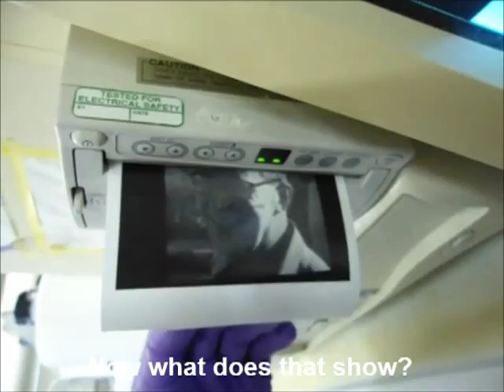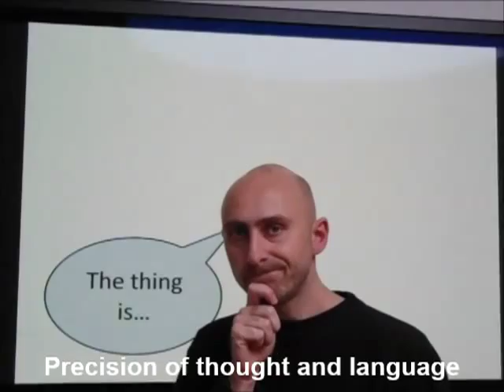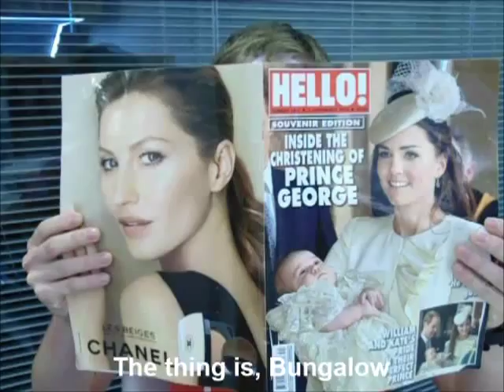What does the gull say?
Featuring the visual and audio production skills of Steve, the direction of Helen, the voice of Jessica, the pure unbridled passion of Mike and the rest of the Gull lab!